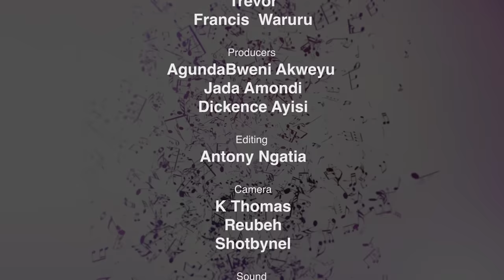Pitson Legrand | Lifting Voices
Lifting Voices" is a captivating YouTube music program dedicated to praise and worship. Through uninterrupted and immersive ministrations, we feature talented gospel musicians who share their passion, faith, and personal encounters with God. Let your voice join the chorus as we spread love, light, and faith to all corners of the world.

Ministration List:
1.Introduction: 00:00
2. My Desire: 00:13
3. Agnus Dei: 04:12
4. Mtakatifu: 05:31
5.  My Desire: 09:17
6.Wastahili Ewe Bwana: 11:31
7. Oh how I love Jesus: 13:16
8. Wa Kuabudiwa: 18:07
9. Mwamba Imara: 24:45

Executive Producers:
Agundabweni Akweyu
Evelyn Wanjiru Agundabweni

Guest Minister:
Pitson Legrand

Keyboard:
Trevor
Francis Waruru

Producers:
Agundabweni Akweyu.
Dickence Ayisi
Jada Amondi.

Editor:
Antony Ngatia

Sound:
Dickense Ayisi

Camera:
K Thomas
Reubeh
Shotbynel

Lighting:
Douglas Marcelo

Mixing And Mastering:
Bwenieve Studios.

A Bwenive Production 2023.